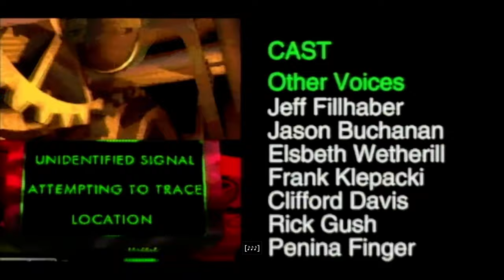Cradle of My Temple South Africa South Nod 13 C - Nod Campaign Command and Conquer Tiberian Dawn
Mission briefing:
Establish your base, then build and defend the Temple of Nod. All GDI forces are to destroyed. Kane has ordered you to defend the Temple at all costs, even your own life. Do not allow GDI forces to overrun you.

Command & Conquer (also known by the retronym Command & Conquer: Tiberian Dawn) is a 1995 real-time strategy video game developed by Westwood Studios and published by Virgin Interactive. Set in an alternate history, the game tells the story of a world war between two globalized factions: the Global Defense Initiative of the United Nations and a cult-like militant organization called the Brotherhood of Nod, led by the mysterious Kane. The groups compete for control of Tiberium, a mysterious substance that slowly spreads across the world.

Westwood conceived Command & Conquer during the final stages of the development of Dune II, and it expands on ideas explored in that title. Inspired by the events of the era, particularly the Gulf War, the team gave the game a modern warfare setting. The game contains live-action full motion video cutscenes, which star Westwood employees and a single professional actor, Joseph D. Kucan, who plays Kane. The Nintendo 64 port was developed by Looking Glass Studios.

Command & Conquer was a commercial and critical success, selling over three million copies and winning numerous awards. It has been cited as the title that defined and popularized the real-time strategy genre. The game was the first in the Command & Conquer series, which sold 30 million copies by 2009. To mark the 12th anniversary of the franchise, Electronic Arts, the current publisher and owner of the series, released the game for free in 2007.